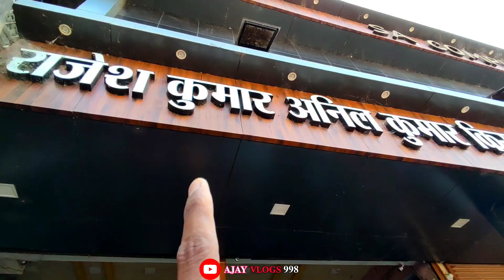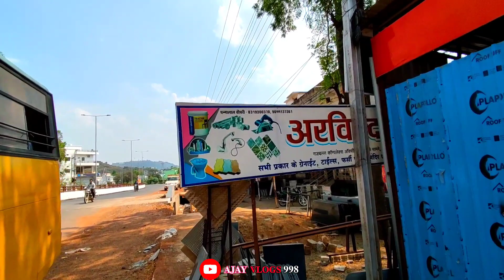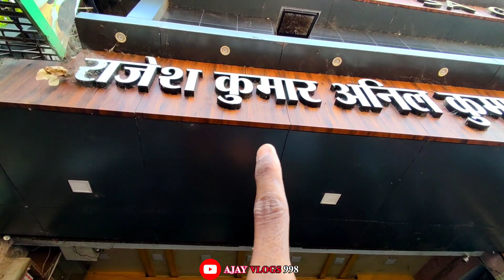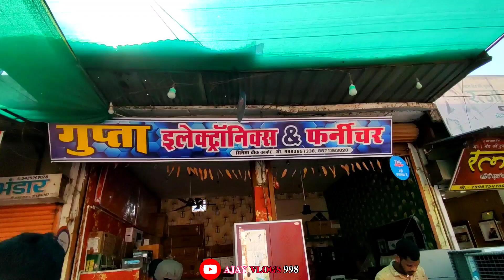शादी के लिए चलते है किराना समान लेने कांकेर || इतना सारा समान देखिये || NEW SIMILAR 2024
राजेश कुमार अनिल कुमार  किरना स्टोर कांकेर